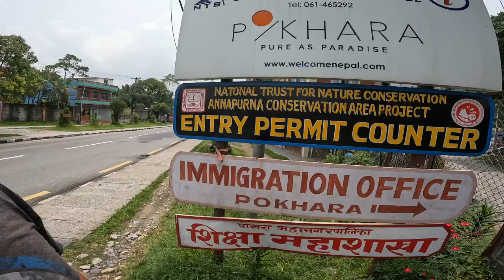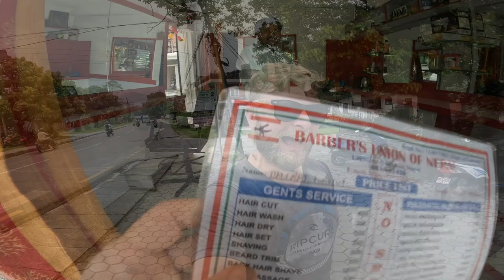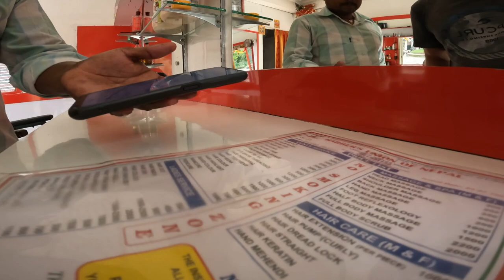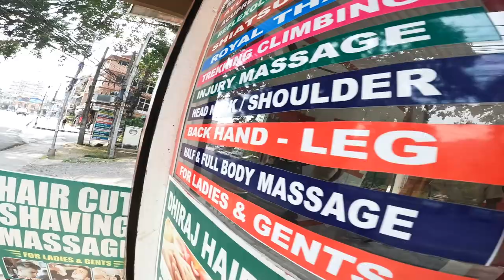Vandringstillstånd och skäggtrimning i Pokhara Nepal 🇳🇵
I denna video visar jag vart man fixar vandringstillstånd till annapurna och vart man kan fixa skägget i Pokhara.